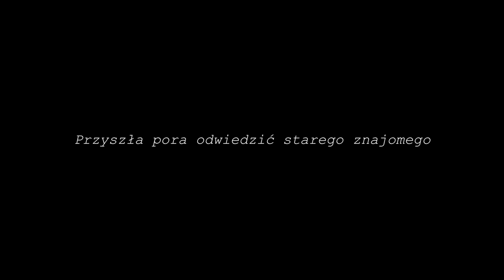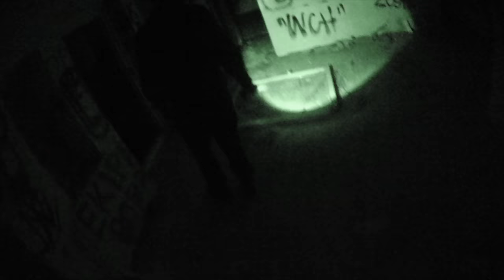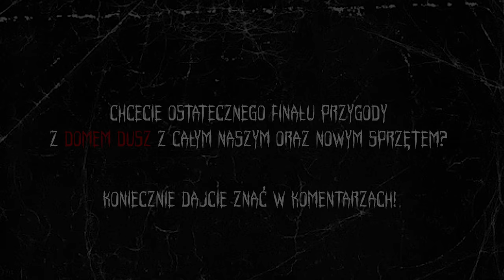Nawiedzony Dom Dusz - Powrót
WRACAMY DO NAWIEDZONEGO DOMU DUSZ! Żeby sprawdzić, co aktualnie dzieje się w środku i w jakim stanie jest obecnie ten dobrze nam znany obiekt. Czy nadal dzieją się tam dziwne rzeczy? Oglądajcie, a dowiecie się z materiału co znaleźliśmy w środku po takim czasie.

Patroni serii ➤
Elżbieta Gola
Ola Mąkosa
Adam Łukasz Guzek
Dominik Michalski
Karol Zub